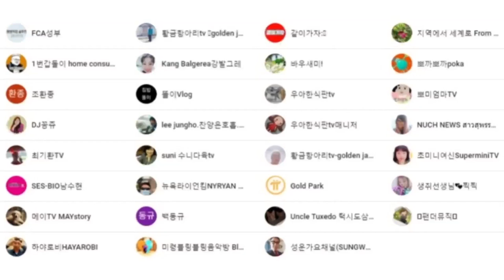대사우TV 볼링VLOG